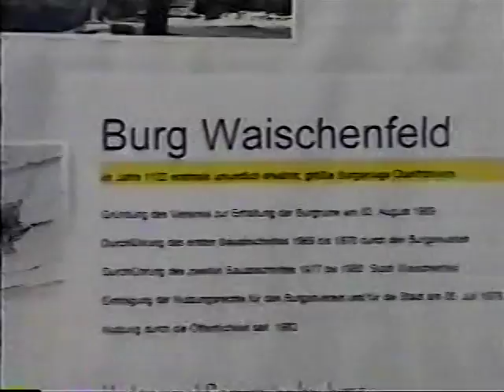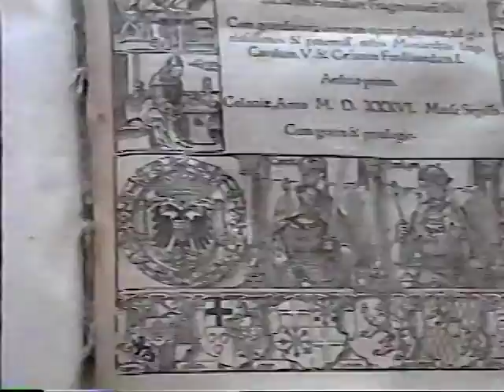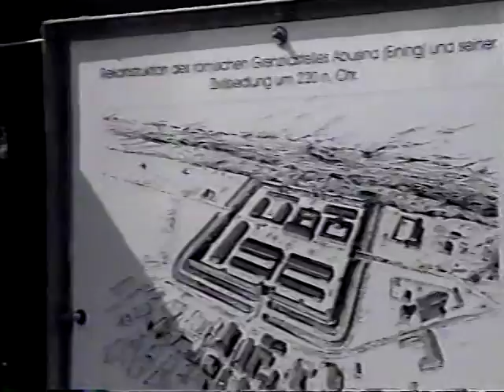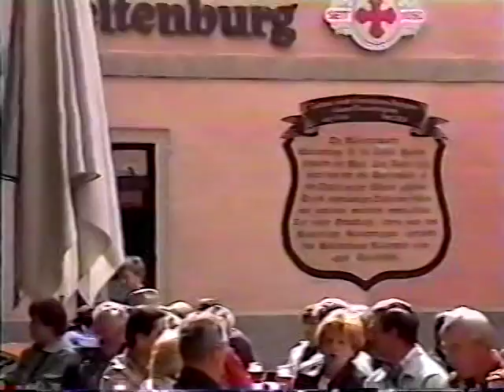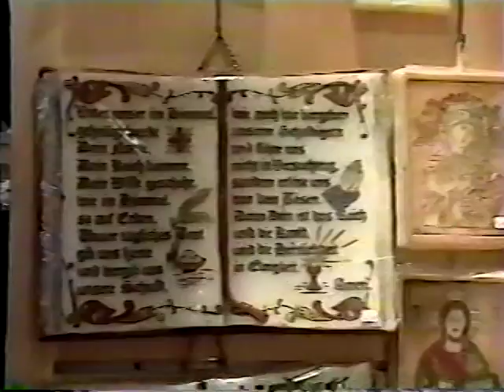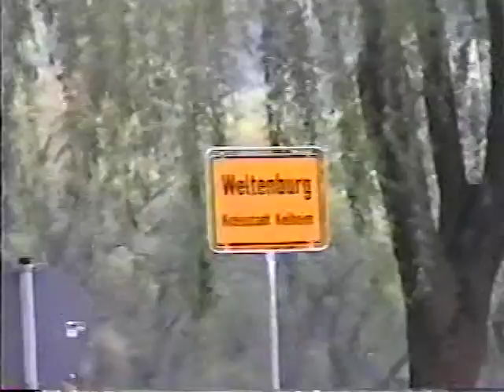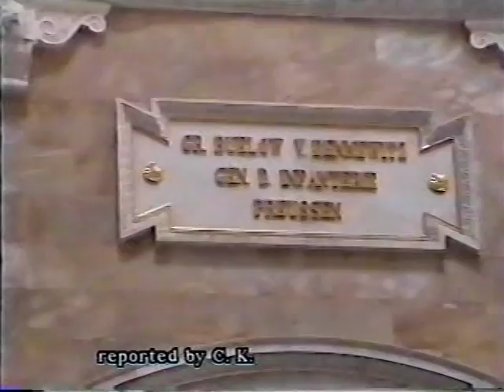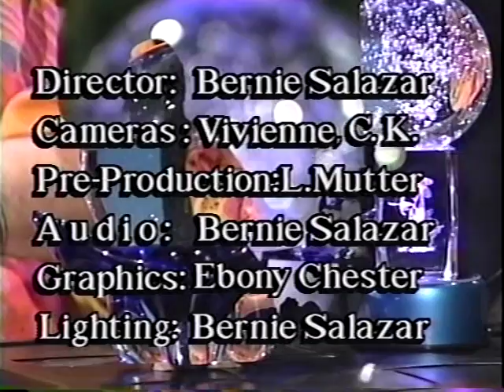A visit with a person of High Strangeness If walls could talk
Visit to Germany and appreciate the age of the place.  Food, museums and the standing still of time, even in the busy age